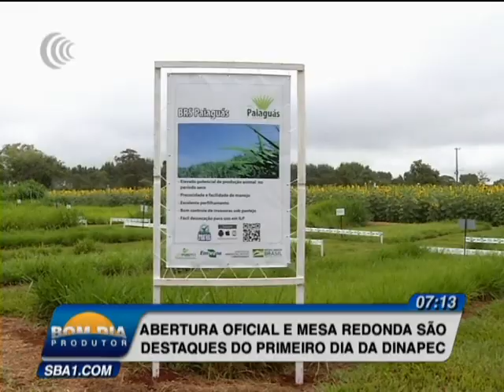Destaques DF, MT, SP, RS e MS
Confira os destaque do Bom Dia Produtor (21/02).